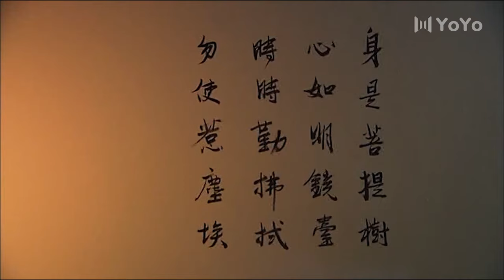👑六祖慧能法師，目不識丁逆襲禪宗六祖，肉身千年不腐之謎！👑